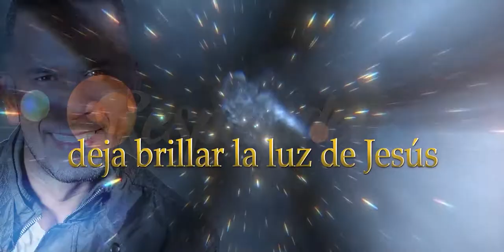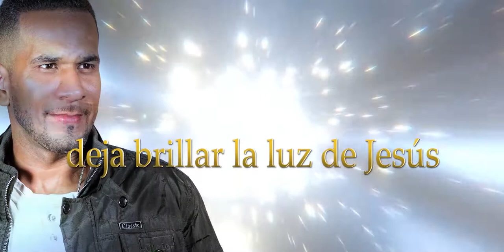Resplandece - Video Lyrics - Joel Infante Oficial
Producción musical: Alexis figueroa
Video Lyrics: Sami requena